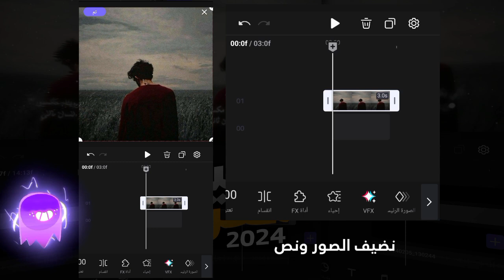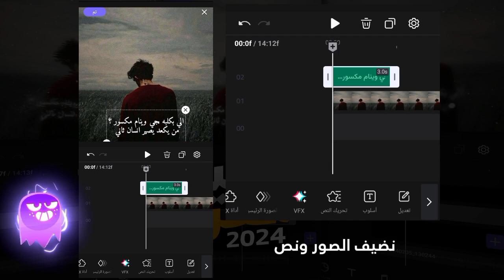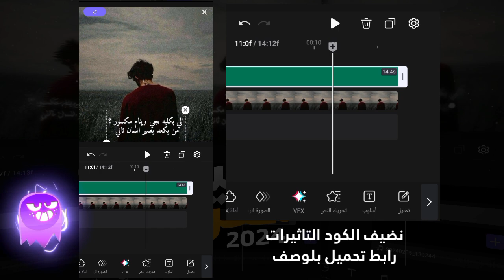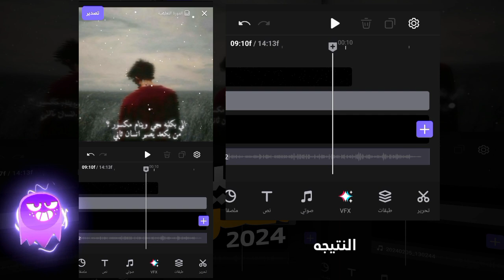شرح تصميم شعر ترند التيك توك 😍🔥| شرح فيفا كات | vivacut | كاسبر العراقي 💀💜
🔗الروابط🔗
رابط تحميل كرومه النجوم :
⭕ علامات ⭕

برنامج شبيه vivacut
فيفا كات
مصمم فيديوهات vivacut
برنامج تصميم vivacut
تنزيل vivacut
vivacut for windows 10
vivacute
made with vivacut
برنامج تصميم vivacut
viva cut pc
vivacut windows
برنامج تصميم فيديوهات vivacut
viva cut windows
تصميم فيديوهات vivacut
vivacut pc
vivacut تنزيل
vivacut للكمبيوتر
تطبيق vivacut
تنزيل برنامج تصميم فيديوهات vivacut
تنزيل vivacut
تنزيل برنامج vivacut
برنامج viva cut
تحميل viva cut
برنامج vivacut
vivacut برنامج تصميم الفيديو
تنزيل برنامج فيفا كات
تحميل vivacut
تحميل تطبيق viva cut
vivacut تنزيل برنامج
برنامج تطبيق فيديو vivacut
تطبيق فيفا كت
تنزيل برنامج viva cut إصدار قديم
تحميل برنامج viva cut
vivakut
برنامج فيفا كت
تنزيل برنامج فيفا كت
ڤيڤا كت
برنامج فيفا كات
vivacut
تحميل برنامج فيفا كت
vivacut pro
viva cut pro
فيفا كت
تنزيل تطبيق viva cut
تحميل برنامج فيفا كات
vivacut com
viva cut premium
vivacut عربي
vivacut video
vivacutapk
تنزيل فيفا كات
تنزيل فيفا كات
فيفا كات بدون علامة مائية
vivacut mod
تنزيل viva cut بدون علامة مائية
تنزيل فيفا كت
viva cut mod
تحميل فيفا كت
فيفا كات بدون علامة مائية للايفون
تحميل فيفا كات
viva cut بدون علامة مائية
برنامج تصميم بدون علامة vivacut
vivacut uptodown
تحميل برنامج viva cut للكمبيوتر
برنامج تصميم viva cut
فيفا كيوت
فيفا كات بدون علامه مائيه
فيفا قط
فيفا كات للايفون
تطبيق فيفا كات
vivacut تحميل
فيفا كت اخر اصدار
vivacutapp quvideo com
رابط تحميل viva cut
فيفا كت بدون علامة مائية
تحديث vivacut
download vivacut
برامج تصميم vivacut
viva cut
فيفاكات
تنزيل برنامج تصميم vivacut
برنامج صنع فيديو vivacut
فيفا كات تنزيل
تطبيق فيديو vivacut
فيفاكت
https s vivacut com
تصميم vivacut
برنامج فيديوهات vivacut
برامج تصميم فيديوهات vivacut
فيفا كت للايفون
vivacut بدون علامه مائيه
تنزيل تطبيق فيفا كات
طريقة عمل فيديو على برنامج viva cut
تنزيلvivacut
برنامج تطبيق الصور vivacut
تصميم فيفا كات,
فيفا كت,
 تطبيق فيفا كات,
تحميل فيفا كات,
 تصميم فخم فيفا كات,
 فيفا كات,
 فيفا كات قوالب,
 شروحات فيفا كات,
 شرح فيفا كات,
 مونطاج,
تعديل الفيديوهات,
vivacut,
 تحميل viva cut  من ميديا فاير,
 Vivacut شرح كامل,
 شرح,
فيديو ستار شرح اندرويد,
 video star شرح اندرويد,
 تحميل viva cut ,
 Vivacut للايفون,
تحميل viva cut برابط مباشر,
 كيفيه حفظ الفيديو في برنامج vivacut, شرح تصميم,
 vivacut 4k,
vuvacut,
Vivacut للاندرويد